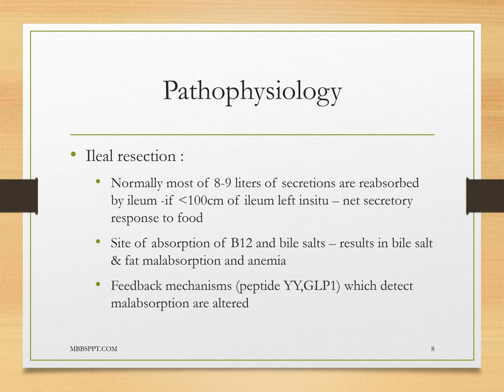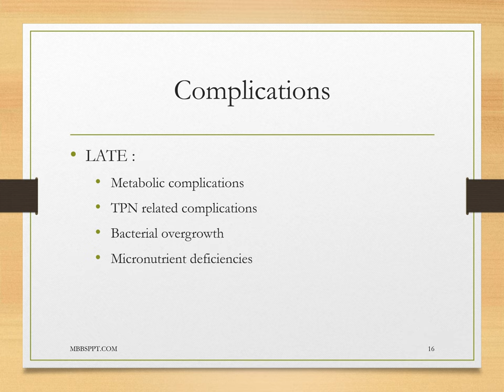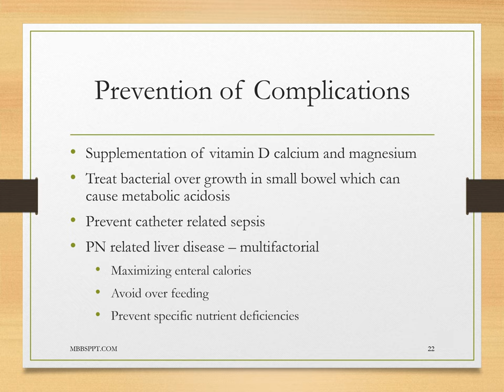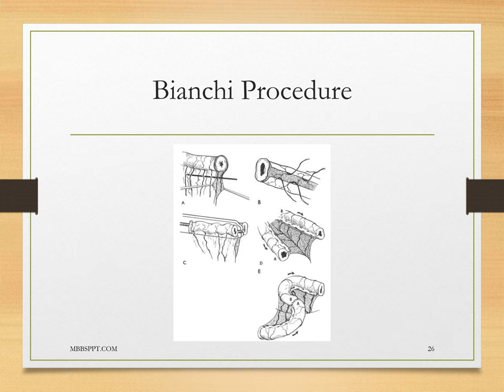Short Bowel Syndrome PPT (Slide Presentation)